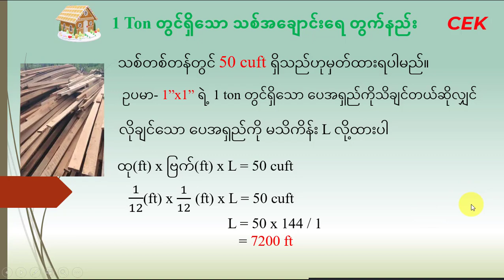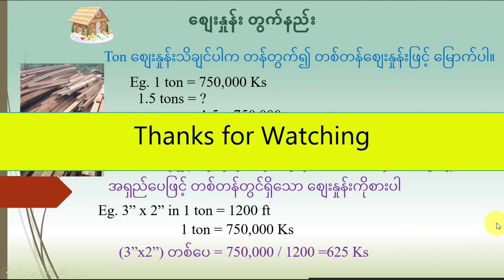J-wood _ သစ်တန်တွက်နည်း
မင်္ဂလာပါခင်ဗျာ,
              ကျန်းမာချမ်းသာပြီး ဘေးအန္တရာယ်ခပ်သိမ်းကင်းကြပါစေလို့ အားလုံးကိုဆုတောင်းပေးလိုက်ပါတယ်။
              Civil Engineering  နှင့်ပတ်သတ်သော ဗဟုသုတများကို ကျွန်တော့်ရဲ့  channel မှာ ၀င်ရောက်လေ့လာနိုင်ပါတယ်ခဗျာ။
ကျေးဇူးတင်ပါတယ်ခဗျာ။